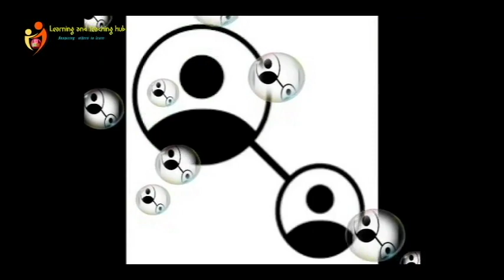Purnam Boorelu - Traditional Sweet Recipe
Ingredients
Cardamom powdered or crushed
200g channa dal
200g jaggery
oil
1and 1/2 glass of rice
1 glass urad dal